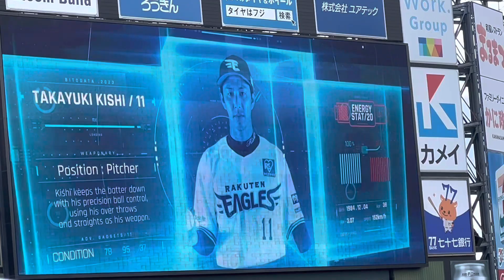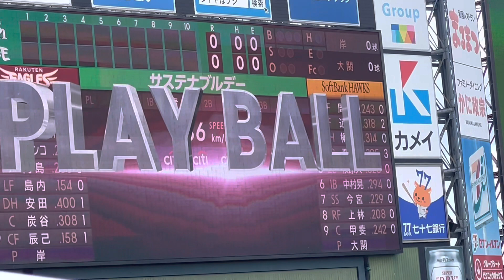2023年楽天イーグルス 11岸 孝之 登場シーン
2023年東北楽天ゴールデンイーグルス
11岸　孝之選手　登場シーン